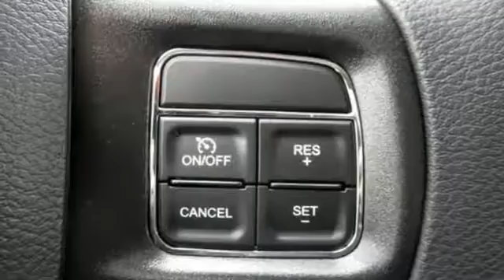2018 Ram 2500 Baltimore MD Owings Mills, MD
Year: 2018
Make: Ram
Model: 2500
Trim: Tradesman
Engine: Cummins 6.7L I6 Turbodiesel
Transmission: 6-Speed Automatic
Color: Silver
Interior: Black
Stock #: C8391039
VIN: 3C6UR5CL8JG391039
Chrome Appearance Group (Bright Grille and Wheels: 18" x 8.0" Steel Chrome Clad), Popular Equipment Group (Remote Keyless Entry and SiriusXM Satellite Radio), Quick Order Package 2FA Tradesman, 180 Amp Alternator, 3.42 Axle Ratio, 3.73 Axle Ratio, 40/20/40 Split Bench Seat, 4-Wheel Disc Brakes, 5th Wheel/Gooseneck Towing Prep Group, 6 Speakers, ABS brakes, Air Conditioning, AM/FM radio, Anti-Spin Differential Rear Axle, Auto-dimming Rear-View mirror, Black Exterior Mirrors, Brake assist, Center Hub, Chrome Tubular Side Steps, Clearance Lamps, Delay-off headlights, Driver door bin, Dual front impact airbags, Dual front side impact airbags, Electronic Stability Control, Electronically Controlled Throttle, Exterior Mirrors w/Heating Element, Front anti-roll bar, Front Center Armrest, Fully automatic headlights, Heated door mirrors, Heavy Duty Vinyl 40/20/40 Split Bench Seat, Hemi Badge, Locking Tailgate, Low tire pressure warning, Manual Adjust Seats, Media Hub (USB, AUX), Next Generation Engine Controller, Occupant sensing airbag, Overhead airbag, ParkSense Rear Park Assist System, Passenger door bin, Power Black Trailer Tow Mirrors, Power door mirrors, Power steering, Power Windows, Radio data system, Radio: 3.0, Radio: Uconnect 3 w/5" Display, Rear Folding Seat, Rear step bumper, Rear View Day/Night Mirror, Speed control, Spray In Bedliner, Tachometer, Tilt steering wheel, Tip Start, Traction control, Trailer Brake Control, Trailer Tow Mirrors, Variably intermittent wipers, Vendor Painted Cargo Box Tracking, and Voltmeter. *Your additional costs are sales tax, tag and title fees for the state in which the vehicle will be registered, freight (Maryland only--see below for specific charges), any dealer-installed options (if applicable) and a dealer processing fee ($299 Maryland; not required by law); ($141 Pennsylvania). Freight charges: $1,495 (all new Chrysler, Dodge & Jeep models); $1,695 (all new RAM models). Prices are subject to change, and prior sales are excluded from these offers. While every reasonable effort is made to ensure the accuracy of this information, we are not responsible for any errors or omissions contained on these pages. Please verify any information in question with the dealer. brbrEvery Internet Price includes current applicable manufacturer rebates and incentives, but certain conditions apply to some of these offers. The offers and conditions on this vehicle are: $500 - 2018 Conquest Lease to Retail/Lease 38CJA1. Exp. 02/28/2019, $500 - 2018 MY Military Program 39CJB. Exp. 01/02/2020, $2,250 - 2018 Retail Consumer Cash **CJ1 (DE,GL,MA,NE). Exp. 02/28/2019, $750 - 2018 RAM HD Diesel Bonus Cash 39CJJ. Exp. 02/28/2019

Address:
11234 Reisterstown Road